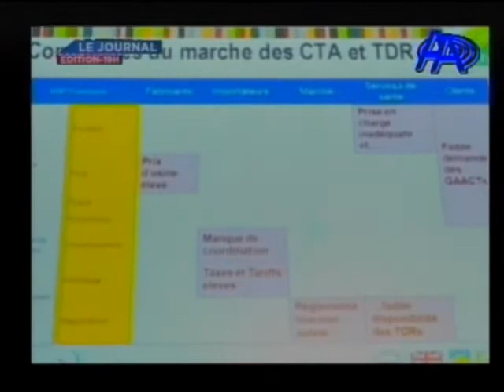JT DU 12 OCTOBRE 2016.ANTENNE A TV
JT PRESENTEE PAR JAMES KATAMBWA
INVITE Dr Jean LUC MUKOLIZIMBA Directeur provincial de Kinshasa ASF